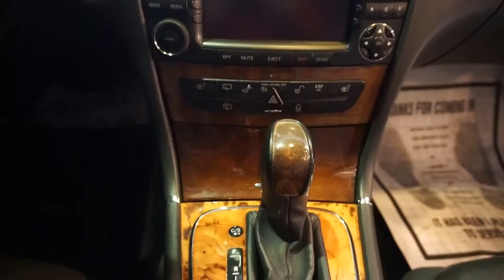連年發汽車BENZ E350WAGON